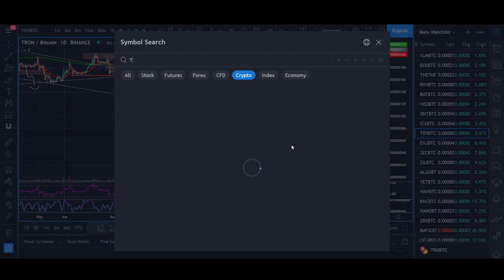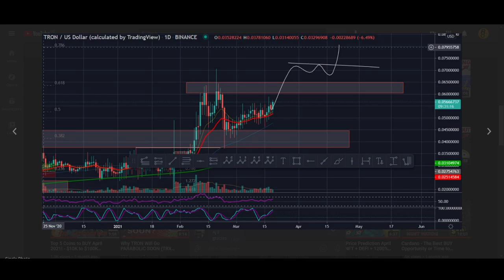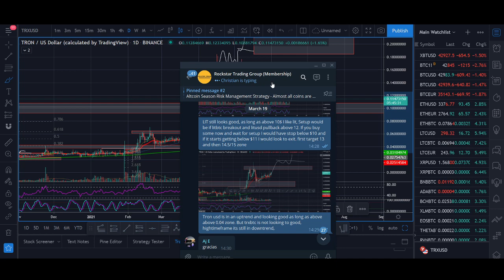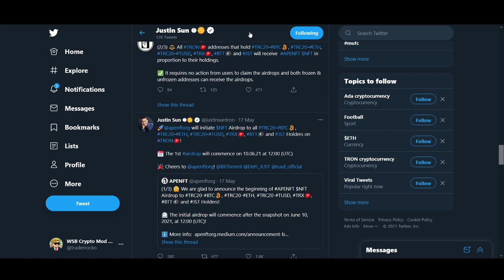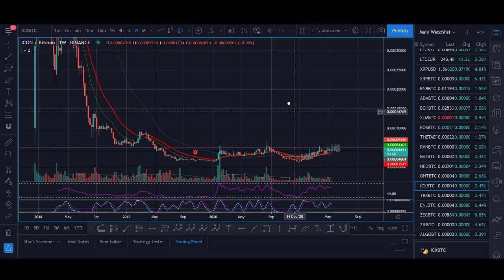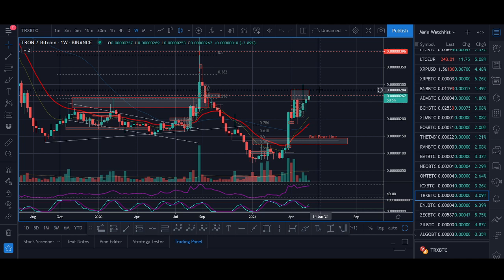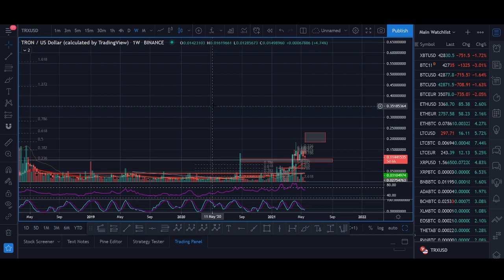Tron TRX Price Prediction May 2021 (+1200% Biggest Breakout)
♥ BTC: 17isdB1axM3VB4w6kT4w53Kh7SHE24MeBv
♥ ETH: 0xb35c7a69c0f1aed0e017bf3f2e335868d82b01ef
♥ LTC: LayvBFb9dntcSsQrb8dKoWqd4B4mL8sooK

Regards,
Rocko